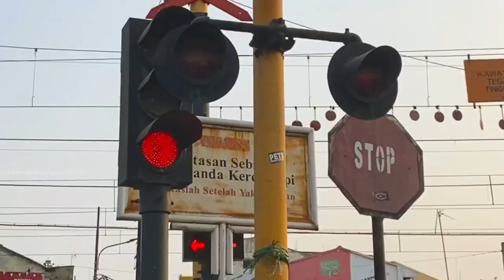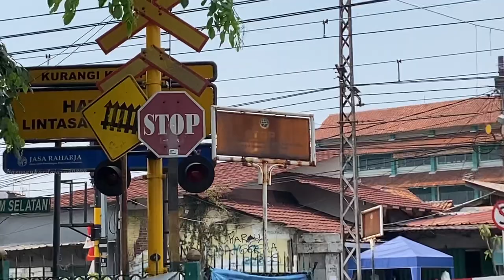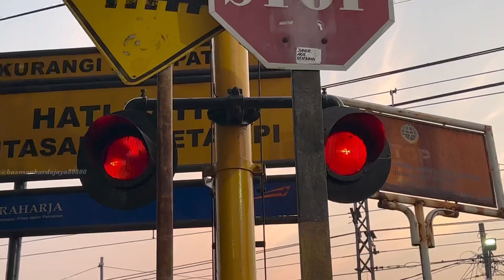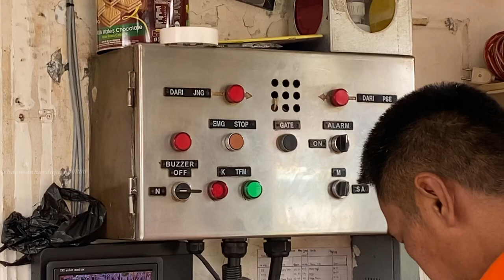LAMPU JEDAG JEDUG!, Perlintasan Kereta Api Pondok Jati Tak ada sepinya!